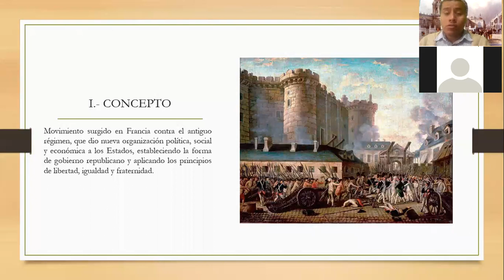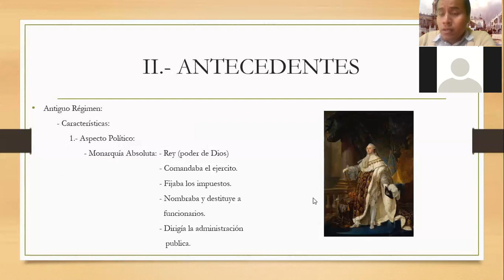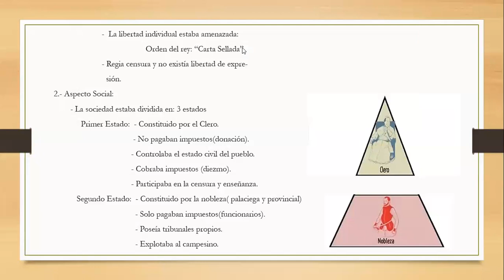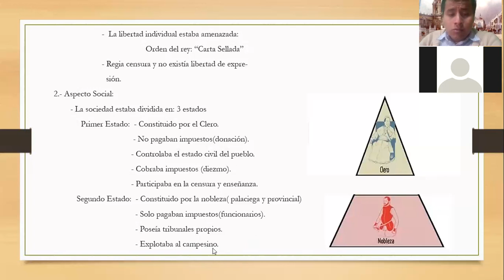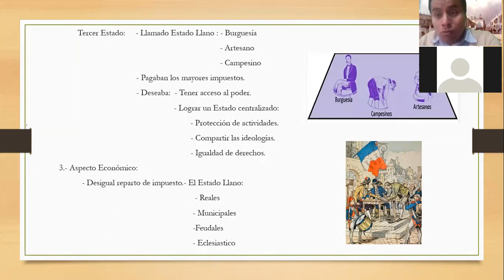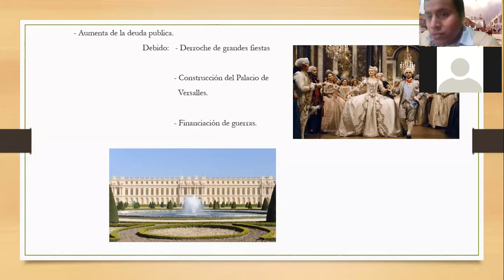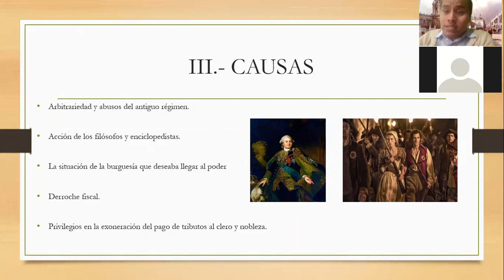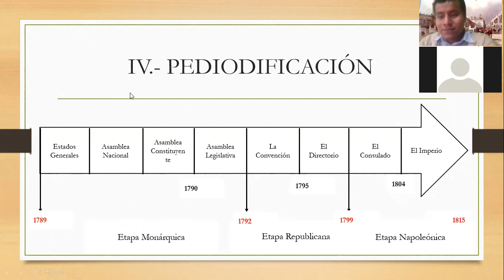LA REVOLUCIÓN FRANCESA - GENERALIDADES / Historia Universal